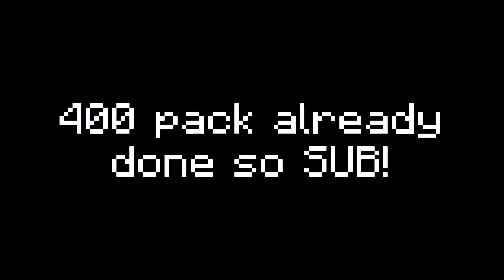300 Sub Texture Pack Release + Gameplay (Hive)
Minecraft Bedrock Username: ImRogue22
Minecraft Java Username: Gandalf_Magic
KBM Settings - 42 sensitivity, 90 FOV (altered off) and I butterfly click.
Controller Settings - 85-100 sensitivity, 86 FOV (altered off) and I 2cps time hits.
Hi :D I’m Rogue22! I make PvP fighting related content on Minecraft Bedrock Servers but mainly Hive and Zeqa. I collab sometimes but mainly make PvP montages and pack folders and other types of content too! Have a good day thanks for reading this.
Evident Cranexe Ignacioblades xAppl3z Rogue22 Watchd0g ItzMrBear xNotNeon NotSm0oth VoidLunar Chillyexe Bob the penguin Wallibear Purpled Montclairbear fizzy Gamerboy80 Preston clickbaiter Eystreem Minecraft The Hive Hypixel Cmanwizard Jakester
Dandaplayz Dannyisdahbomb Stride lul Beluga Mr cheese Among us Riverrain Superidol Piglin mafia Jburrowplays Turbopiggy mr beast Yellowfish pada ios Asian john Pro skywars treasure wars survival games